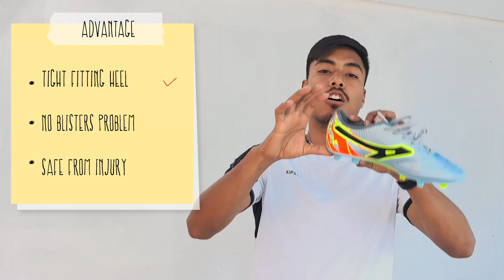😲ANZA MASTER football SHOE 📦UNBOXING & REVIEW || Best football shoes under 1500₹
Buy football shoes and Accessories